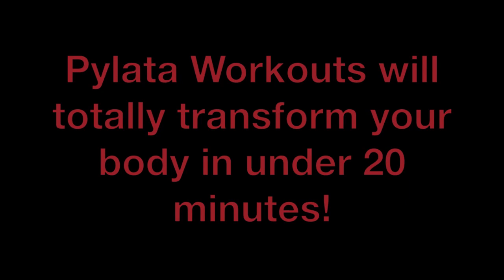Pylata Preview! Advanced Pilates and Tabata Workouts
What is Pylata?

An extreme combo of the Core blasting of Pilates and the interval intensity of Tabata. Finish this off with a muscle stretching Yoga cool down. All in under 20 minutes! Who has over an hour to workout in your home? Take Pylata with you anywhere and do at anytime. No weights. No machines. Heck you don't even need a mat.

Give me under 20 minutes and you will receive a full body workout that rips the muscles, builds endurance and balance, focuses the mind, and releases tension.